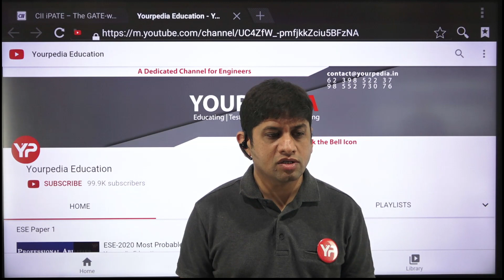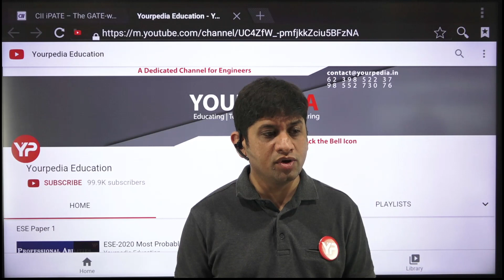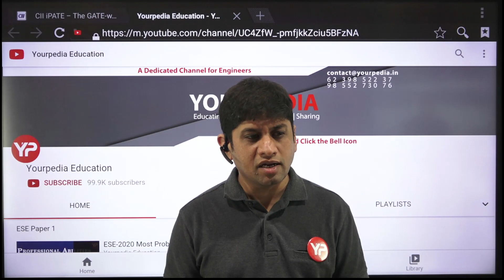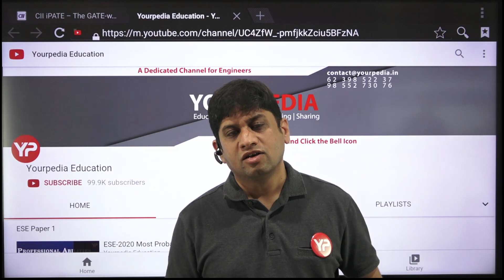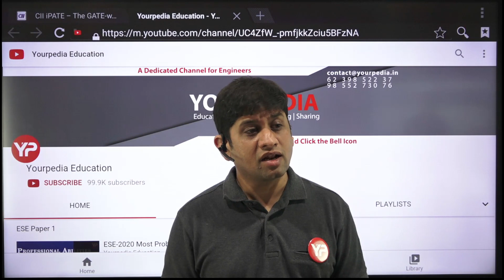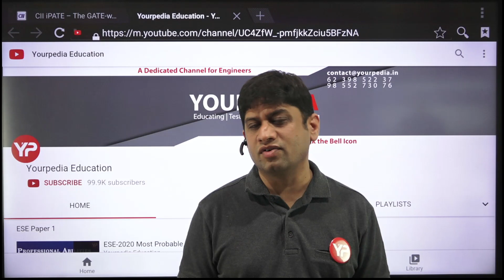YourPedia | 100K+ Subscribers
Google Form Mock Interview
YourPedia as dedicated channel for engineers and technocrats has come a long
way in past two years. Starting from 5 subscription on first day to 100K
subscriber, journey has been very interesting as well as challenging. In the
present era of information explosion, it is very important to provide
appropriate information and knowledge to the right people. Engineering is a
great profession and provides numerous career options to the students. Main
challenge is about the direction and strategy to go for particular area of
interest. There are so many exams which engineering graduates can write
every year. GATE, GRE, TOEFL, IELTS, CAT, ESE, iPATE, IRMS &amp; UPSC are some
of the exams related to various higher education and jobs. Engineering
students aspiring for higher education in India or abroad and aspiring for jobs
in Private sector, public sector or Government need to prepare for one or the
other exams. YourPedia is unique platform created dedicatedly for technocrats
to help them get information about various exams and to know about
strategies to clear these exams. Team YourPedia provides counselling to the
students, help them to apply in various institutes and tell them how to prepare
for particular exam. YourPedia provides best quality online classes for the
preparation of these exams. Best study material is provided to the students.
Content enriched best quality videos are provided to the students for
preparation. Being responsive to the needs of the students is the best part of
online education by YourPedia.